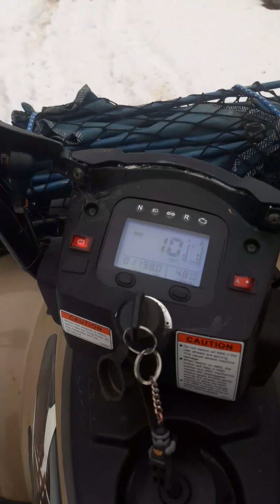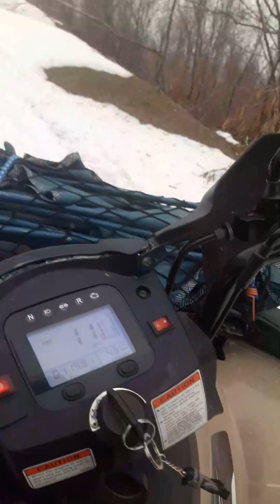Karda eğlenceye tam gaz devam 😄😄😄😄😄🥳🥳🥳🥳💯💯💯💯💯